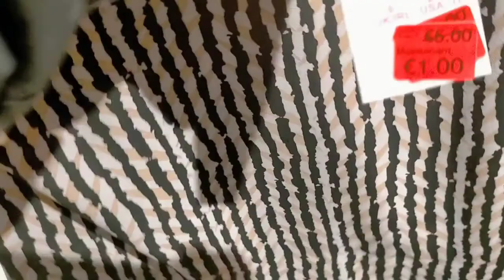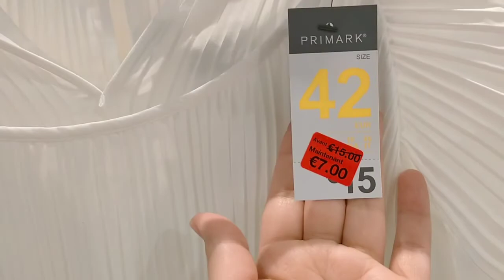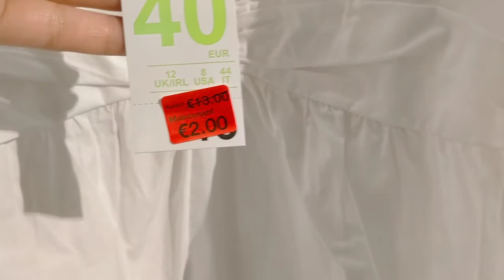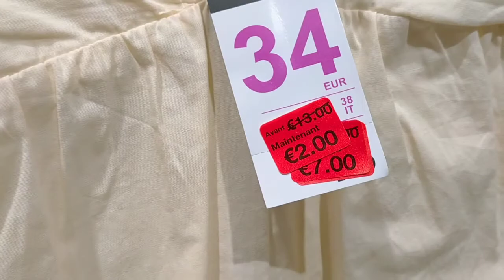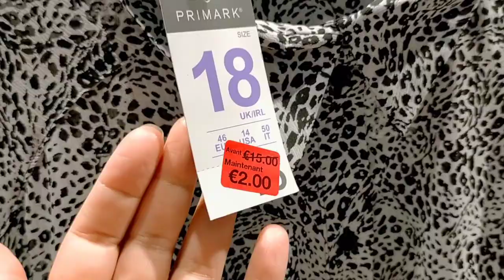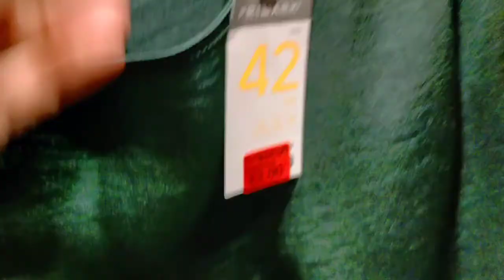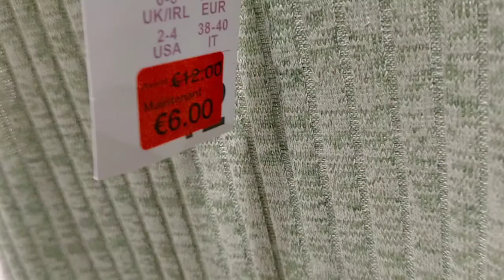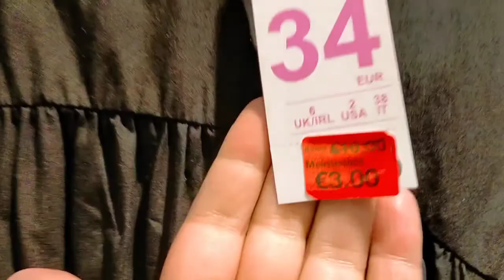PRIMARK SOLDES A PARTIR DE 1€🤩 /soldes d'hiver 2022